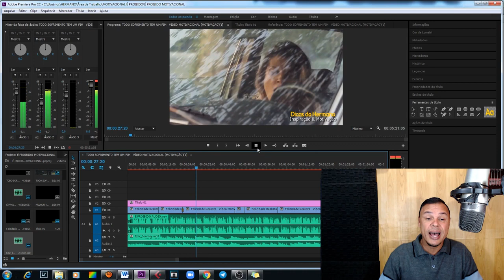ISSO TE FARÁ VENCER- NUNCA PARE DE LUTAR - VÍDEO MOTIVACIONAL (Motivação 2021)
Sei que as vezes queremos dizer algo sobre as circunstâncias que estamos passando, mas neste vídeo motivacional que considero o melhor vídeo de motivação de 2021 fala de algumas coisas proibidas. ➔ Fortaleça sua mente com Dicas do Hermano em Áudio

▶ Você pode contribuir com nosso trabalho Doando qualquer valor através do PagSeguro

motivacional frases, motivacional trabalho, vídeo motivacional acreditar, motivacional texto, mensagem motivacional, vídeo motivacional trabalho em equipe, vídeo motivacional, vídeos motivacionais curtos.